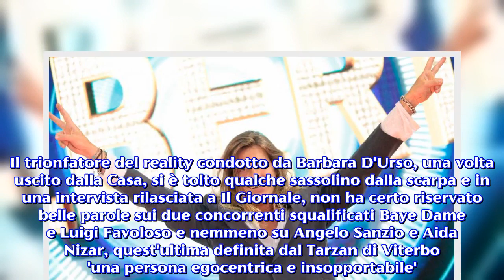Alberto Mezzetti, vincitore del GF15, con il premio vinto risanerà i debiti di famiglia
Il vincitore del grande Fratello 2018 con il montepremi che percepirà intende sistemare le finanze familiari.Si è conclusa da pochi giorni la quindicesima edizione del Grande Fratello, il reality condotto da Barbara D'Urso, che ha visto trionfare Alberto Mezzetti , soprannominato il "Tarzan di Viterbo". La vittoria ha portato nelle tasche del trionfatore la somma di 100 mila euro, montepremi dimezzato rispetto alle edizioni passate, ma sempre una cifra di tutto rispetto. La vincita di Alberto risanerà i debiti della famiglia. Alberto Mezzetti, vincitore deIl'ultima edizione del Grande Fratello , ha battuto nella finalissima di lunedì scorso Alessia Prete; è stato sin da subito uno dei concorrenti più amati del GF15 per la sua spontaneità e simpatia, ma nonostante ciò, dentro la Casa di Cinecittà, ha avuto parecchi scontri con gli altri inquilini, soprattutto con gli uomini; alla fine però il pubblico lo ha premiato con la vittoria finale ed un montepremi di 100 mila euro.
Come dichiarato da Alberto, la somma vinta verrà utilizzata per ripianare i debiti creati da una cattiva amministrazione dei conti di famiglia; il vincitore del GF15, ha tenuto a precisare che il dissesto finanziario non è stato generato dalla sua attività, ma anzi la stessa non ha mai creato problemi economici. Il trionfatore del reality condotto da Barbara D'Urso, una volta uscito dalla Casa, si è tolto qualche sassolino dalla scarpa e in una intervista rilasciata a Il Giornale, non ha certo riservato belle parole sui due concorrenti squalificati Baye Dame e Luigi Favoloso e nemmeno su Angelo Sanzio e Aida Nizar, quest'ultima definita dal Tarzan di Viterbo 'una persona egocentrica e insopportabile'. GF15, chi è Alberto Mezzetti.
Alberto Mezzetti , classe 1984, nato e cresciuto a Viterbo da una famiglia agiata, resta orfano di padre all'età di 11 anni.Capello biondo e incolto, è soprannominato il Tarzan di Viterbo, amante della musica, del calcio e del fitness e con una particolare passione mai nascosta per le belle donne. Per anni ha gestito insieme alla madre Daniela due negozi di abbigliamento nel centro della sua città natale, attività che successivamente ha chiuso a seguito di una importante crisi economica. Ora gestisce un centro scommesse, ma in passato ha avuto anche un'esperienza come modello a Londra, dove si era trasferito per circa un anno. Prima di entrare nella Casa del Grande Fratello ha fatto la comparsa per il nuovo spot della TIM ed ora, terminato il programma, ha ricevuto una proposta per diventare testimonial di una casa di moda. Grazie alla vittoria nel reality di Canale 5, oltre a risolvere i problemi economici familiari, il Tarzan di Viterbo vuole rilanciare la sua vita e sicuramente le opportunità non gli mancheranno, visto che è ancora sotto contratto con la Endemol fino alla fine del 2018, fatto che gli può garantire anche la possibilità di serate in discoteca e presenze nei salotti Tv.